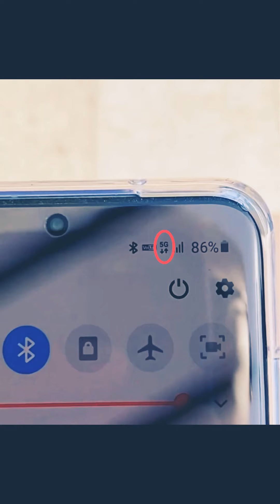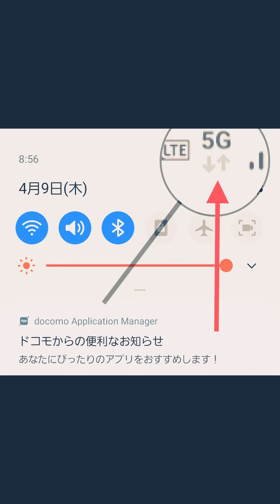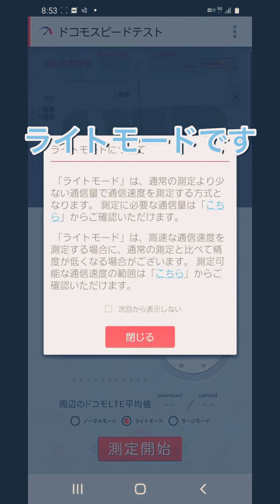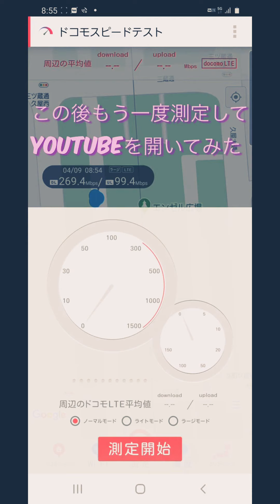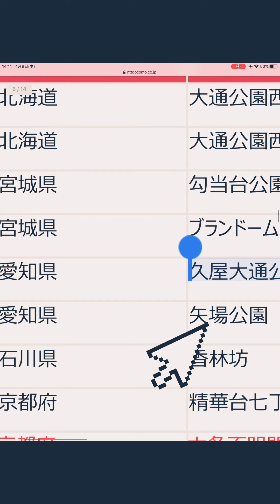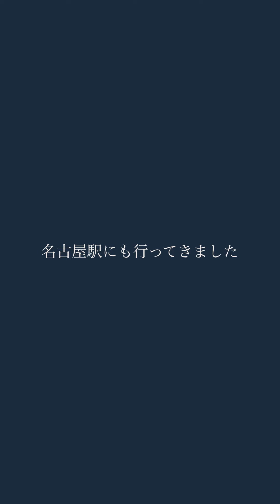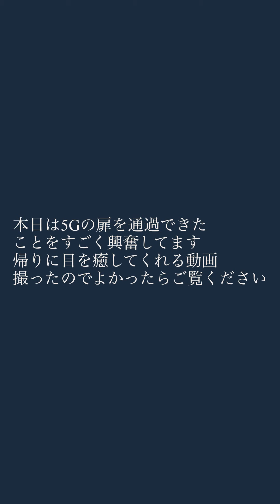【ガジェット】Docomo 5G Galaxy S20レビュー 5Gエリア速度測定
Docomo 5G Galaxy S20レビュー 5Gエリア速度測定

撮影機材-
Galaxy  S20
測定場所-
久屋大通公園